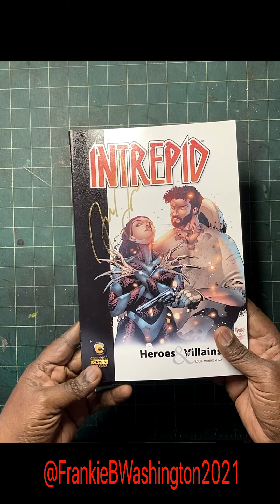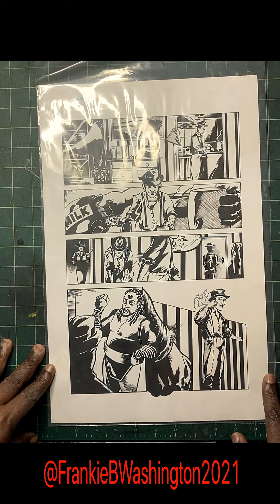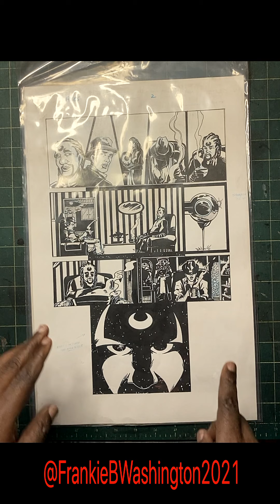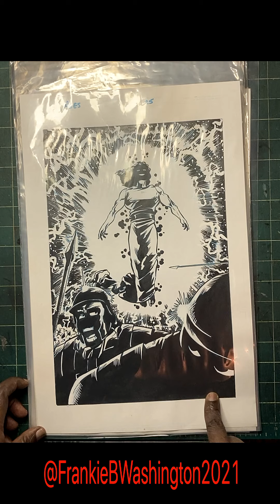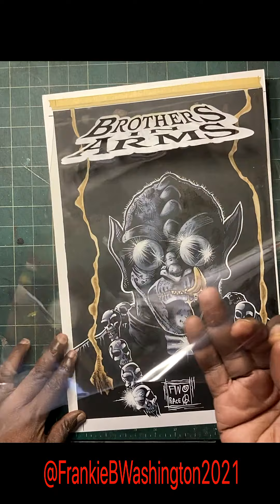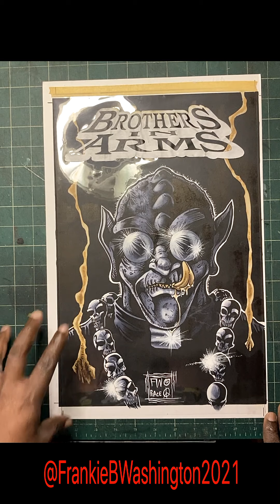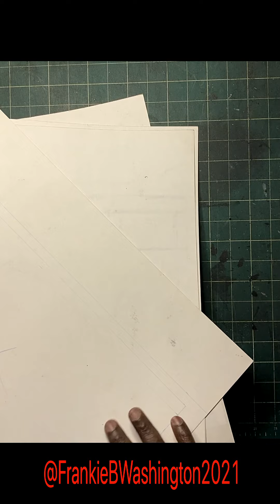MEMORY LANE : JOSE LOERI'S AGES ART & OTHER STUFF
Hey wassup everyone, this video showcases artwork I did for Jose Loeri the Creator/Writer of AGES, INTREPID & other things associated with IP.
I will be joining him on his channel on 4/3/2021 at 11:30am to talk about our past relationship and other cool things. I also have pages associated with one of my earlier comic book project called Brothers-In_Arms written by Chad Lewis, Pencil by me and Inks by Bill Renfro.

These videos showcase my artwork and prints that i've done. If you're interested in hiring me for your next project.
You can view samples of my work